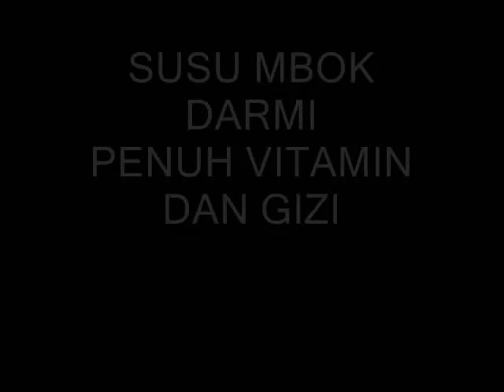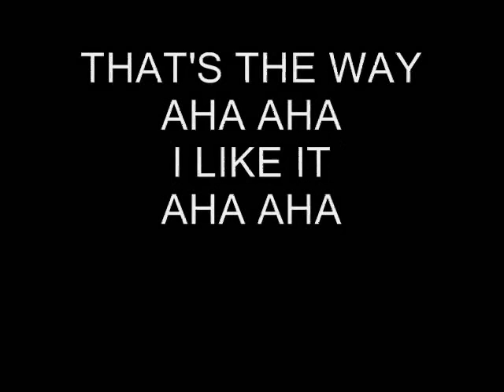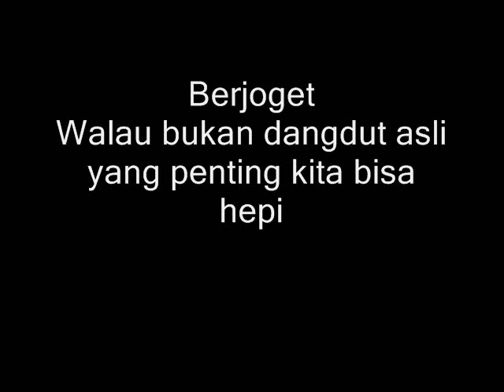Lagu untuk Pembukaan Porseni Deputi VI